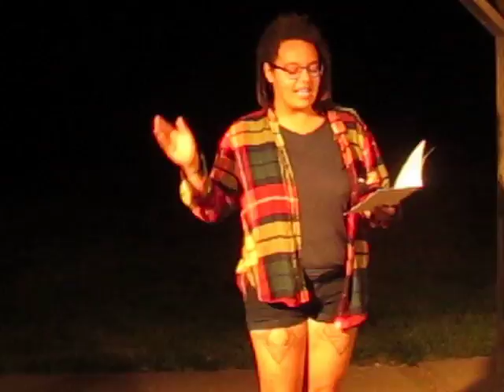XII-2017 Sugar Creek Catholic Worker gathering-MVI 0740 1